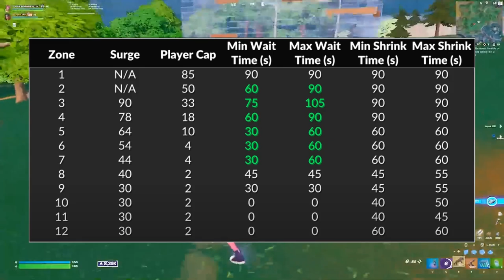Fortnite Chapter 4: Co musíš vědět o fungování zón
My PC Specs:
CPU: Ryzen 5 3600
GPU: GTX 1660 GAMING X 6G
RAM: Patriot Viper 4, 2x8 GB
Motherboard: Asus ROG STRIX B450-F GAMING

Setup:
mouse: Logitech G PRO x SUPERLIGHT
keyboard: Razer Huntsman mini - red linear switches
mousepad: glourious 3XL extended
microphone: Shure SM48
monitors: Samsung 240hz, AOC 75hz
headset: Hyperx Cloud Core
sleeve: BL Sleeve VOLT